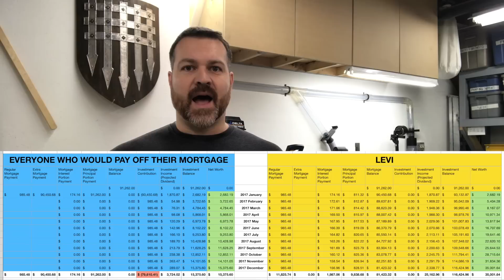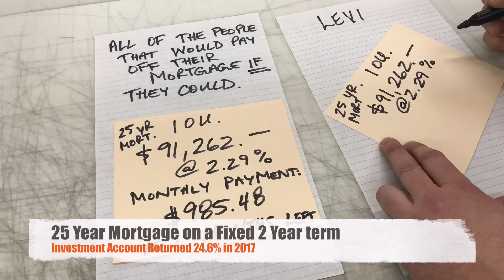Be smarter than the bank: Don't pay off your mortgage early 2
I still won't pay pay down my mortgage with interest rates as low as they currently are. A lot of people think that the fastest way to pay off their mortgage is to make extra payments. This video will show you how I make money by not paying off my mortgage. Making extra payments to low interest debt only saves you money on mortgage interest. With dividend investing it is so easy to make more money and get higher returns than the amount of money saved in mortgage interest. If you really want to make more money and pay off your mortgage early. Investing might be the right choice for you.

This video is intended for entertainment only but all the numbers presented are based on my actual return from
Jan 1 - Dec 31, 2017:
Investment Account: 24.6% Simple Annual ROI
Mortgage Interest Paid: 2.29%

Levi Woods